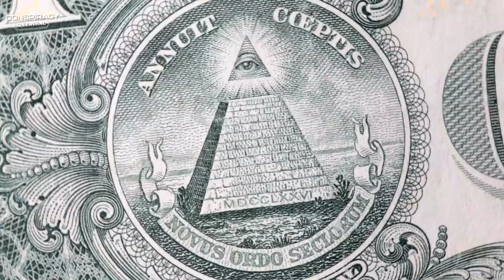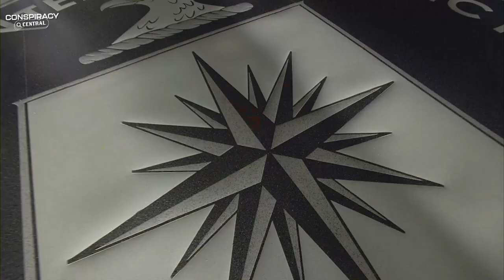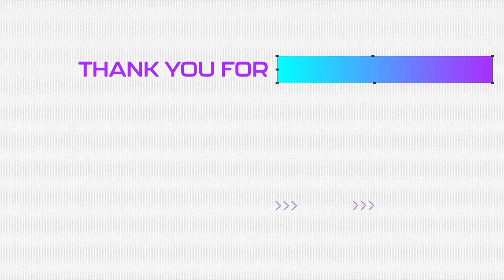Was This TikToker Assassinated By CIA? | The Mysterious Death of Andrew Dawson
In this video, we dive into the bizarre story of TikToker Andrew Dawson and the rumors surrounding his death. Last spring, Dawson's video of a supposed "giant" on a Canadian mountaintop went viral, but it was later revealed to be a hoax. However, after Dawson's sudden death at the age of 34, rumors started spreading that the CIA was involved due to his video. In this video, we explore the evidence and delve into the conspiracy theories surrounding Dawson's death.